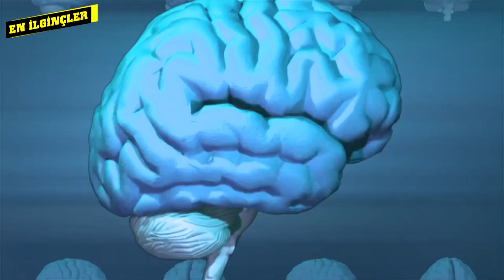Nostradamus 2021 Kehanetleri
2021 kehanetleri ünlü Fransız kahin Nostradamus'un ortaya attığı, 2021 yılında tüm dünyayı olumsuz etkileyecek felaketler olarak biliniyor.

►''EN İLGİNÇLER''  DİĞER  VİDEOLARIMIZA GÖZ ATIN!